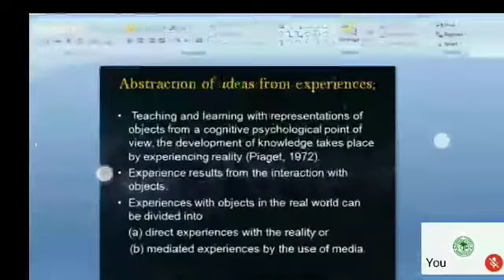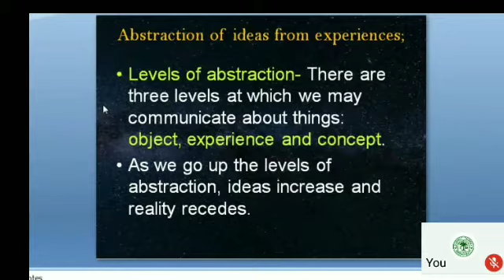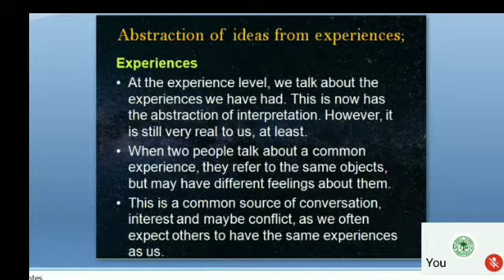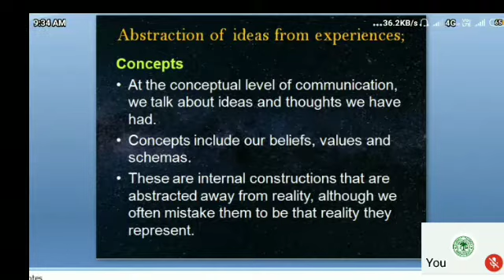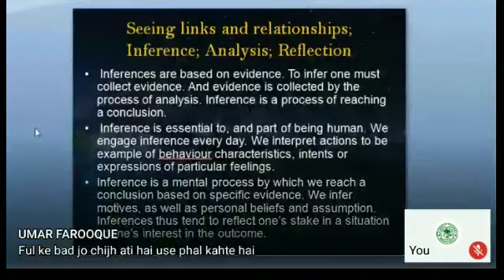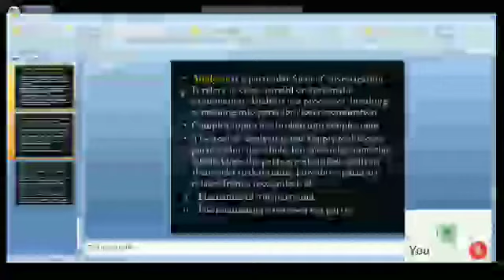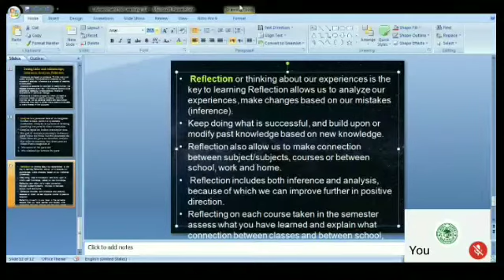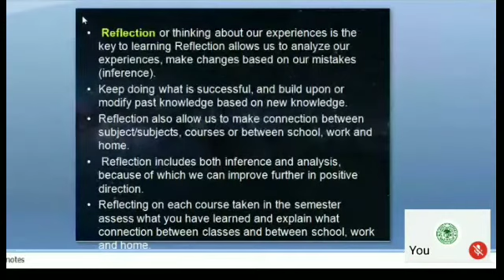Abstraction of ideas from experience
Subject - assessment for learning
Unit 3
Sub unit 3.4
B.ed 3rd sem.